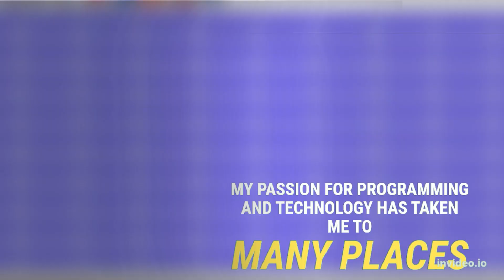Etisalat 2023 Bootcamp (Technology) Application Video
This is a brief video about me as a part of the application process for the 2023 @eandegypt Bootcamp.